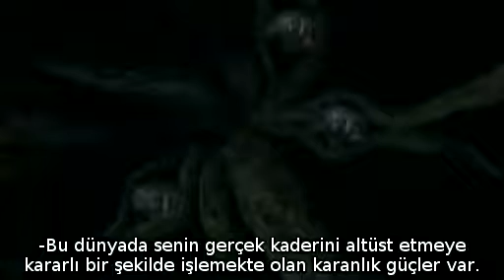Soul Reaver 2 TÜRKÇE-(12) The Elder God Displeased (Mürver/İhtiyar Tanrı Hoşnutsuz)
Efsanevi oyun Soul Reaver 2'nin ara sahnelerini Türkçeleştirme projesi kapsamında ilk adımı yayınlamaktan gurur duyarım. Pek çok hayran için anlaşılması güç diyalogları ve olayları artık daha net bir biçimde anlayabileceğiz. On ikinci bölüm, İhtiyar Tanrı'ya dönüş.

Raziel, Sarafan Kale'sine dönüş yolunun bulmak zorundadır, böylelikle Moebius'un zaman-akımı cihazını çalıştırarak bulunduğu çağdan 500 yıl öncesine geri dönebilecektir. Bu dönüş yolunda da yeniden Sütunlar'ın yeraltı bölmesinden geçmek ve İhtiyar Tanrı'yla yeniden karşılaşmak zorundadır...istemese de.